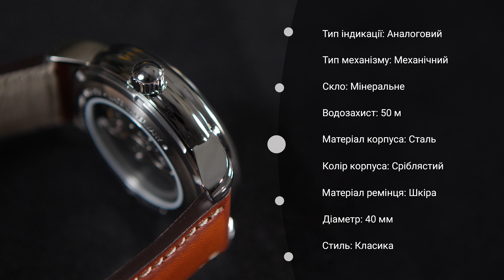Короткий огляд годинника Zeppelin Atlantic 8462-4 by DEKA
Сьогодні в нашому огляді – годинник Zeppelin Atlantic 8462-4